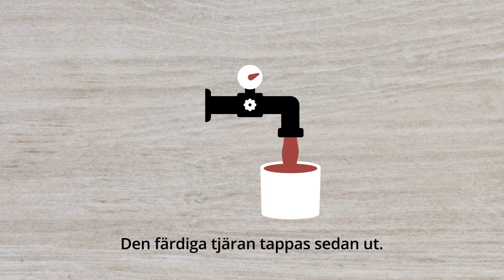Tjära – Det naturliga sättet att skydda trä – Tjärfärg från Auson